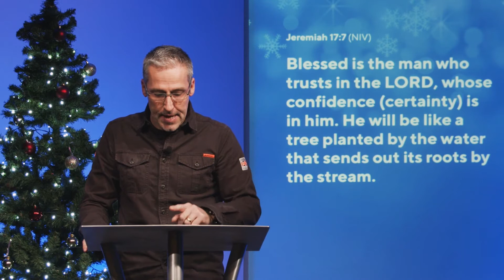Clive Urquhart - Perspective